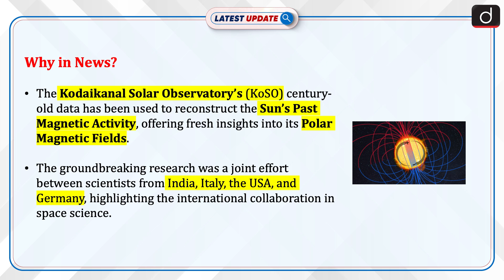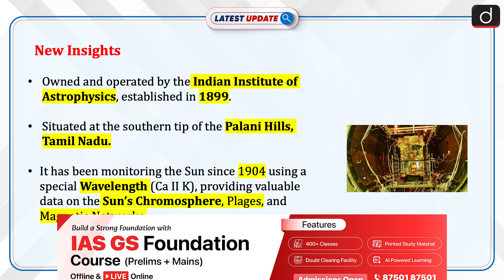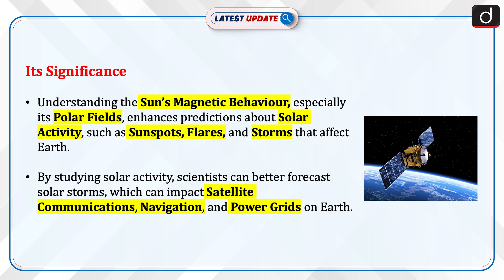Kodaikanal Solar Observatory | New Insights | Solar Cycle 25 | Latest Update | Drishti IAS English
The Kodaikanal Solar Observatory’s century-old data has been used to reconstruct the Sun’s magnetic activity, revealing insights into its polar magnetic fields. This collaborative research, involving scientists from India, Italy, the USA, and Germany, aids in understanding Solar Cycle 25 and predicting solar storms. By analyzing the Sun’s chromosphere and magnetic networks, researchers have created a detailed magnetic history. This breakthrough improves forecasts of solar activity impacting Earth’s communications and power systems, with the data now freely available for global scientific use.

Dear Viewers,